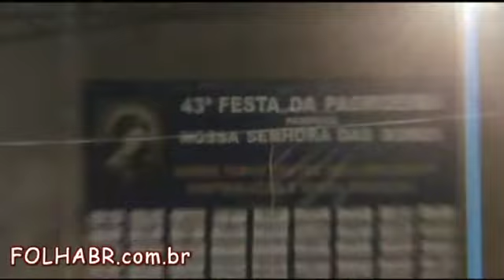JUQUITIBA PADRE VALDIR PROCISSÃO FESTA DA PADROEIRA 2011 parte2